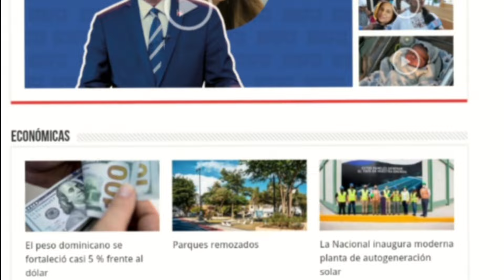Yailin arremete contra Amelia Alcántara y molesta por like de Anuel a presentadora